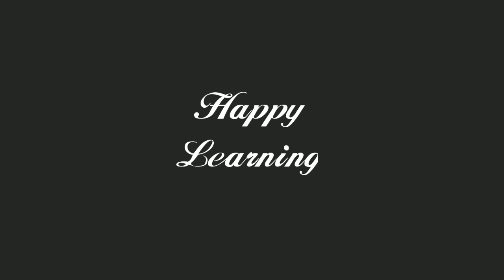TEST YOUR ENGLISH 9 | Spoken English through Tamil